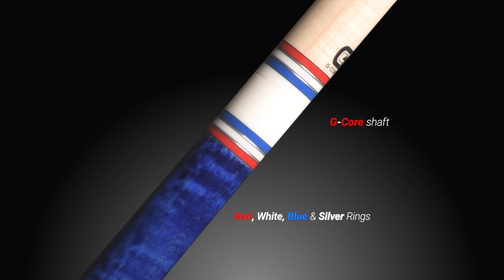G230C5 // June 2023 Cue of the Month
The G230C5 features a custom curly maple no-wrap handle with a Colorado red stain and custom red, white and blue rings!